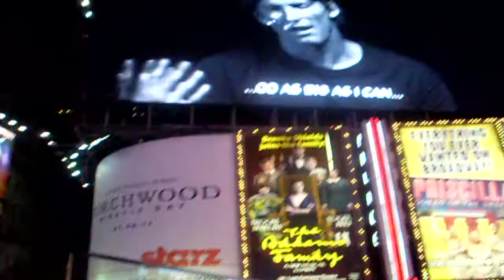My Trip in New York City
Se ti è piaciuto il video puoi acquistare le foto e i video dei miei viaggi su: